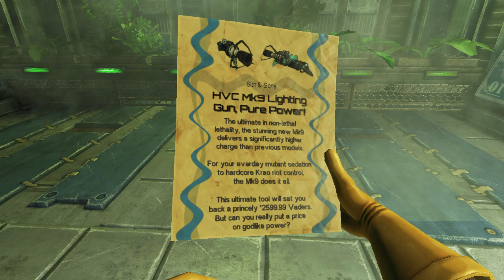⚠️Viscera Cleanup Detail⚠️: Steam Workshop: Episode 47, Part 6: The Train To Omnimart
Created by Steam User:
cannonf0dder
A JANITOR

Moppington Subway:
(not sure what happened to it, I think it was removed by the author, so umm. here, have a link to the episode that I did on the map!)

link broken

A personal note to the person who flagged Fallout 3 Episode 66:

Snitches get Stitches.